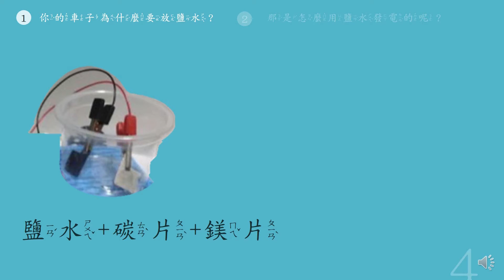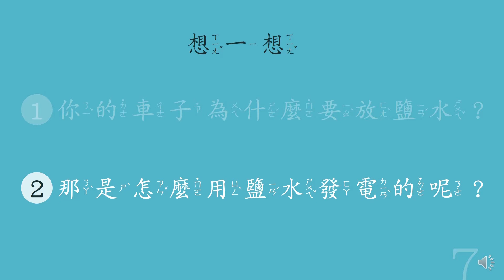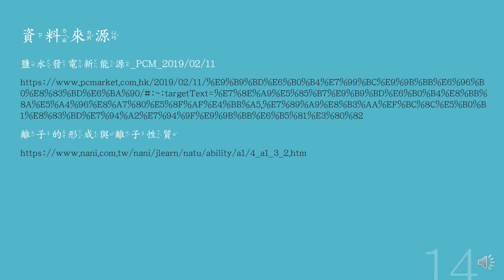【能源素養就醬教】鹽水也能發電?親手組裝小型鹽水發電車吧!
活動現場為2019臺灣「能」! 潔能科技創意展-能源教育資源總中心之能源小學堂動手做課程。